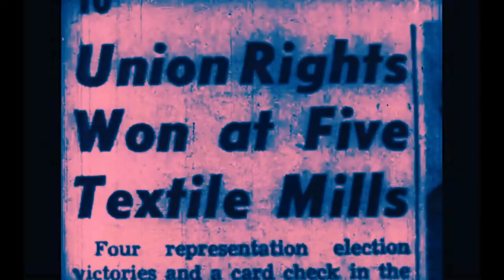Crimson Spectre - Union Made Guillotine (2020)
Crimson Spectre, although now defunct, were a staple in the North Carolina and South Eastern US punk scene in the early 2000's. 'Union Made Guillotine" resurrects these undead proletariat punks through archival live footage cut together with historical and public domain films in a poignant call for labor rights in the new south.